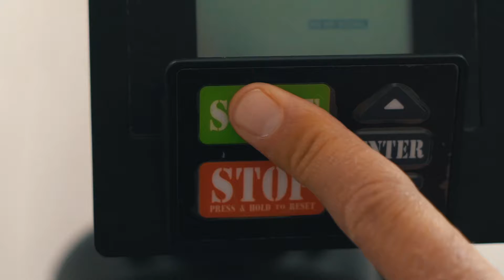Nike training Monaco by Yaro films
coach monaco